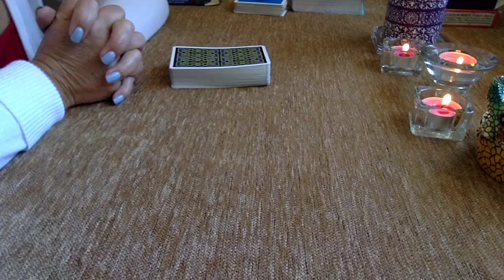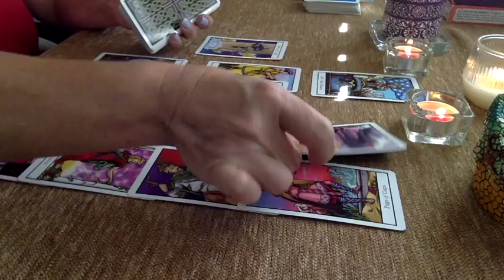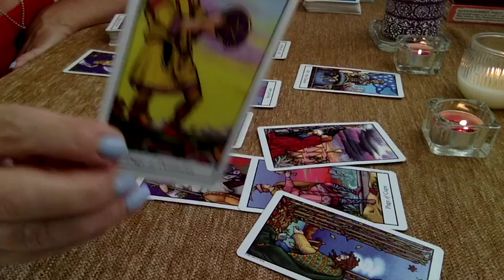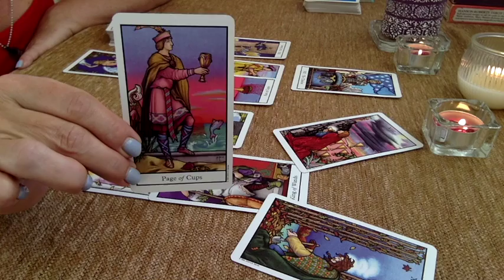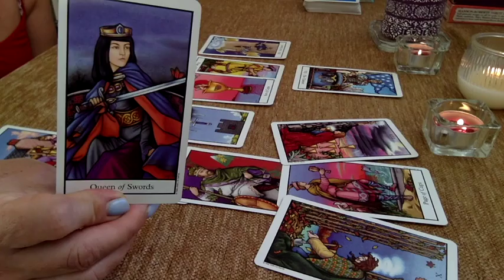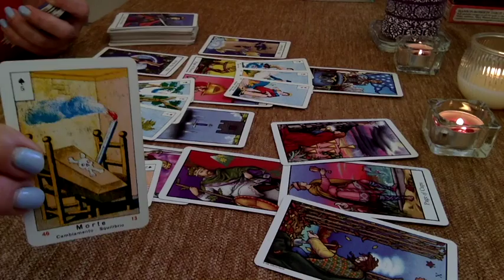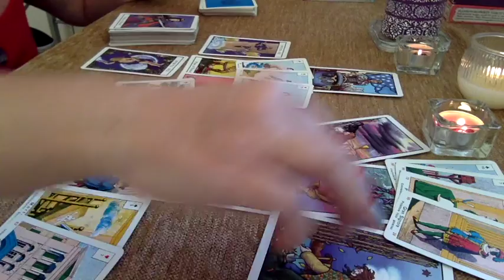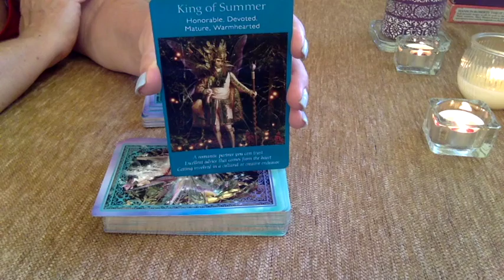AQUARIUS LOVE NOVEMBER 2016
Thank you so much for your support, your likes, shares and your subscriptions.  Also a special thanks to people who have had readings with me.